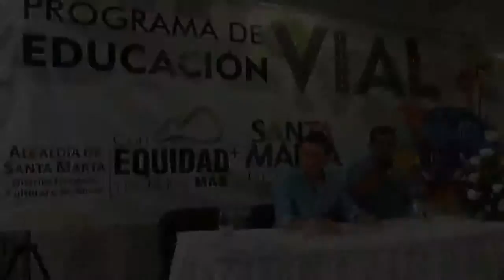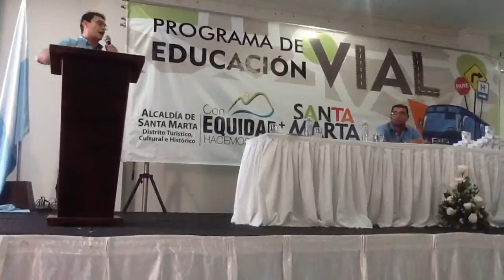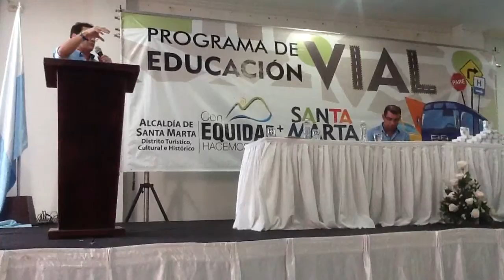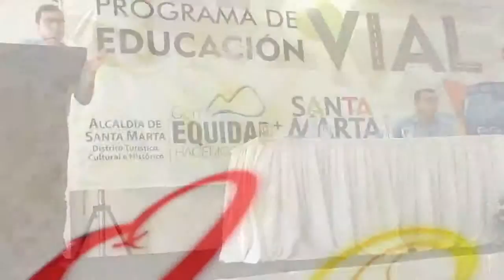Administración Certificó Conductores de Servicio Publico en Seguridad Vial y Cultura Ciudadana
Administración Distrital Certificó Conductores de Servicio Publico en Seguridad Vial y Cultura Ciudadana